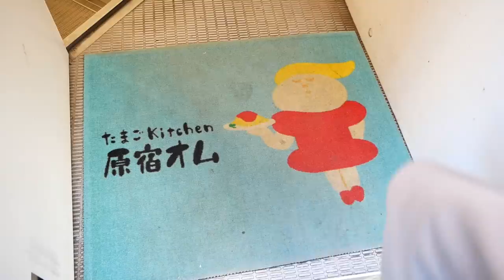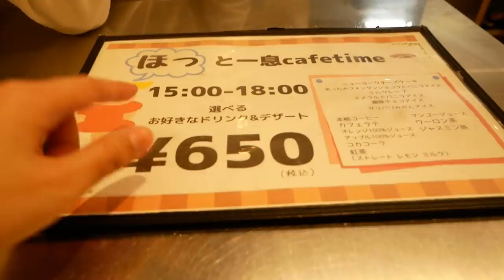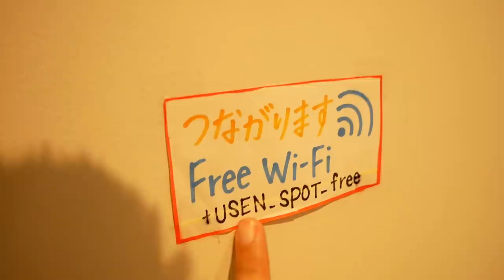😋私房推薦！日本原宿蛋包飯。三年半前我們第一次約會去吃的料理❤️｜RU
記憶中的好味道!!

たまごKitchen 原宿オム
地址：東京都 渋谷区 神宮前 1-13-18